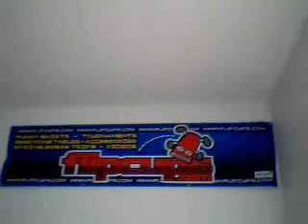5/10/11 Flipcups.com Annouces Super Summer Sale!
Flipcups.com is having a Super sale on all Water Balloon Launchers, Party With Sluts T Shirts Dick Towels and more!